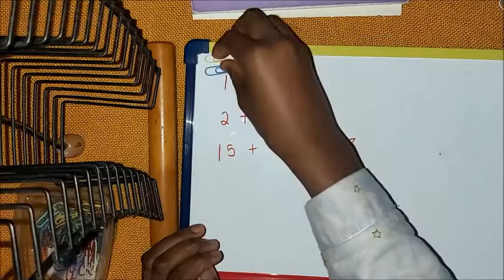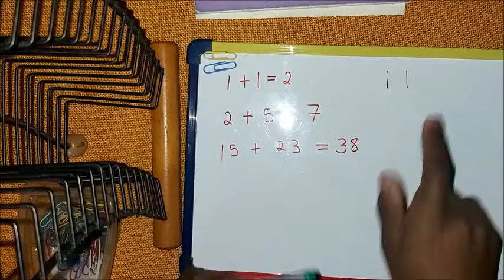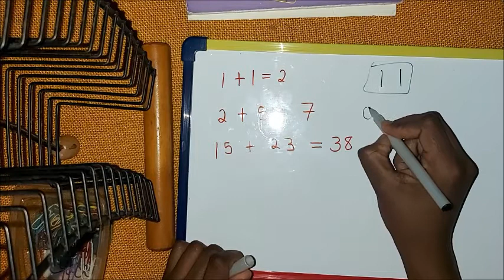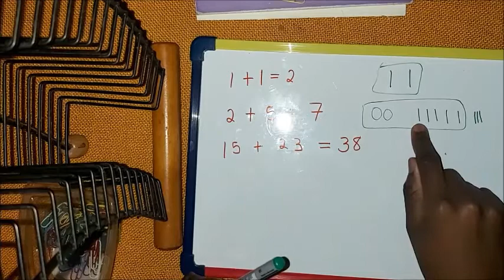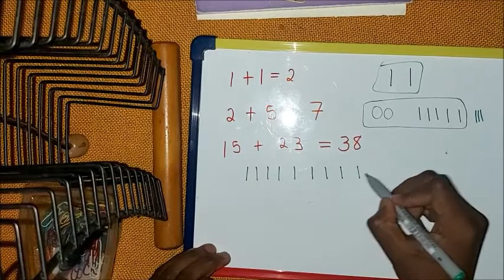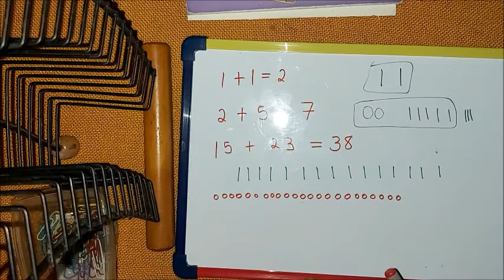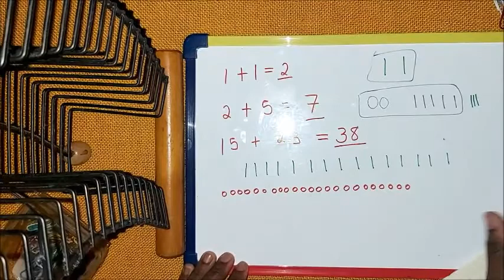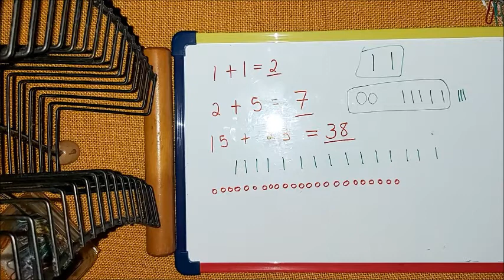Foundation Phase Mathematics: How to Count and Add numbers I (Zulu Version) 2020 Part: 3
Remember the very first time you were introduced to counting and Adding numbers ... Call your younger brothers and sisters to learn: Ukuhlanganisa izinamba okokuqala ngqa (adding numbers for the first time).

We love you guys ... Kindly note that we are here for you to help you guys. This is the Zulu version the English one will be released  on request.

Academic Coordinates